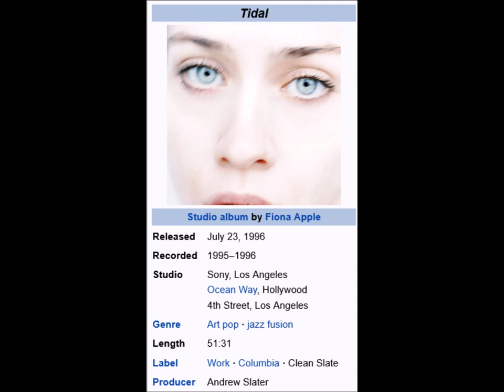(instr.) "Criminal" Fiona Apple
Tidal is the debut studio album by American singer-songwriter Fiona Apple, released on July 23, 1996 by The WORK Group.